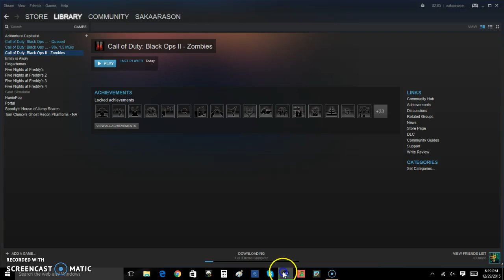AdVenture Capitalist - We Will Soon